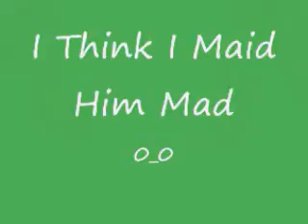Bakura Eat To Much.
I Think That Bakura Eat To Much.
Do You Think So?
Song: Feed Me (Git It)
From: Little Shop Of Horrors
I was Board